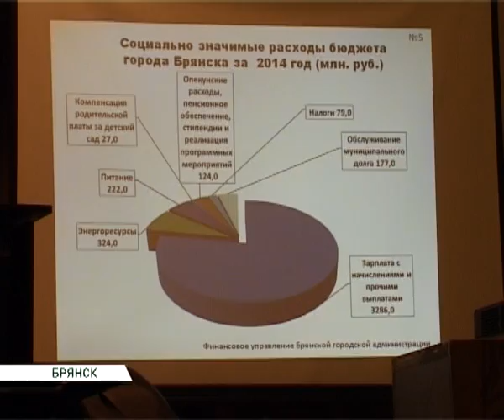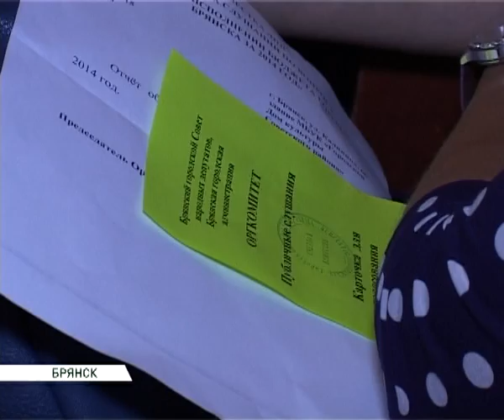Слушания по исполнению бюджета 2014 01 06 15